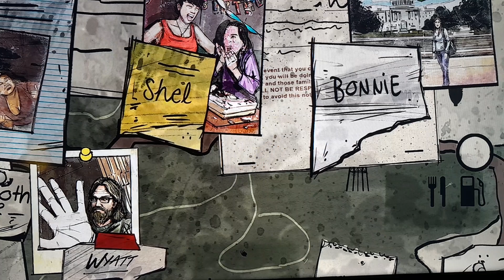BALDI PLAYS TELLTALE GAMES THE WALKING DEAD SEASON 1 special episode 400 Days part 2